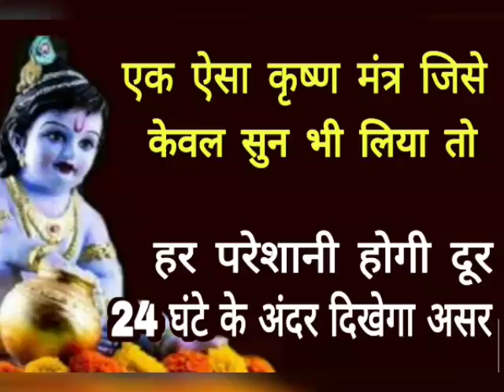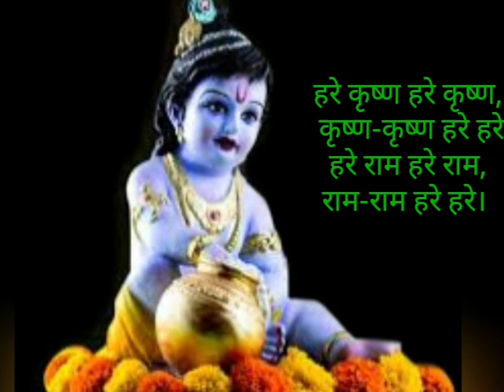एक ऐसा कृष्ण मंत्र जिसे केवल सुन भी लिया तो आपकी हर परेशानी होगी दूर 24 घंटे के अंदर दिखेगा असर